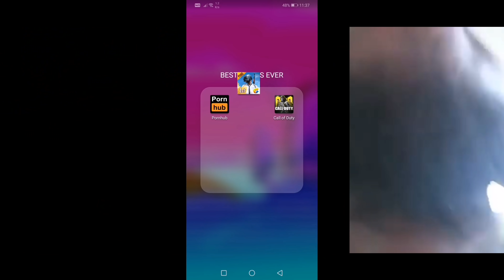COD MOBILE - Roach Is Back! 😭💖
I'm not crying , you are😭✔️

Hi! I’m Roach. On My channel you'll find some ghisa-pita gameplay and Quality Bakch*di Not quality streams.

Streaming Schedule : jab man kia jab stream paeldenge 😂.

Facebook: Mummy Mana karti Facebook pe account banane ke liye.

Girls iF u LyK mE plEs HiT mE up On DiSkorD ThnX.

SANGWAN - Girlfriend Dilwayenge*pending*❌

*ROYALE PASS DILWAO APNA NAAM
YAHA LIKHWAO BC*

—e-begging—

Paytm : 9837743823